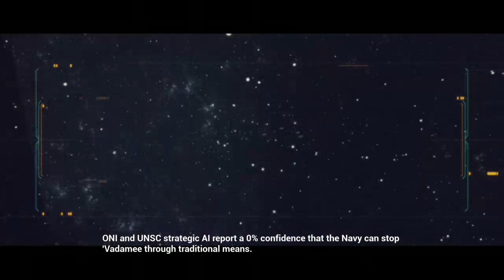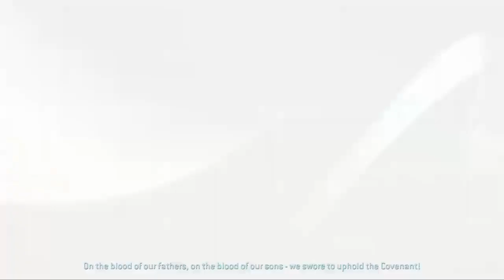Playing Halo 2 Classic style!!!!!! pt3